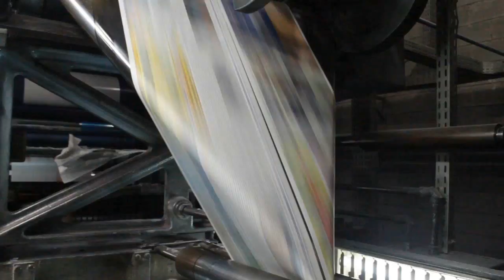Prefeito Padre Gabriel Bina fala sobre a reabertura do Centro de lazer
Prefeito comenta a importância da reabertura do  Centro de Lazer  que ocorreu  no dia 10/12/2015.
O Centro de Lazer está localizado na rua Prof. Hyeróclito Elói Pessoa Barros, s/n ao lado do Ginásio Municipal de Esportes “Francisco de Souza”.